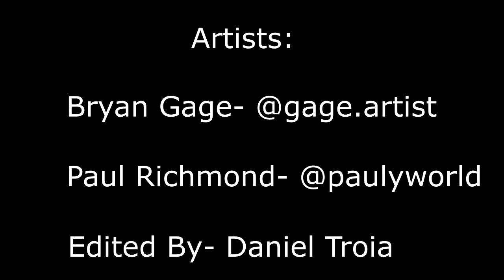Painting a Gigantic Mural on Asphalt Pavement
I just finished work on a mural collaboration with my friend Bryan Gage for a new event space in Sand City, California called Art Park. We painted a 75 foot long mural on the asphalt pavement, and it was a blast! Special thanks to the Arts Council for Monterey County for funding this project! And thanks to Daniel Troia for editing this video.

Step into the weird and wonderful world of artist Paul Richmond, where anything could go down -- even a pin-up boy's pants! We're all a little high on paint fumes around here, so grab a brush and join the painting party!